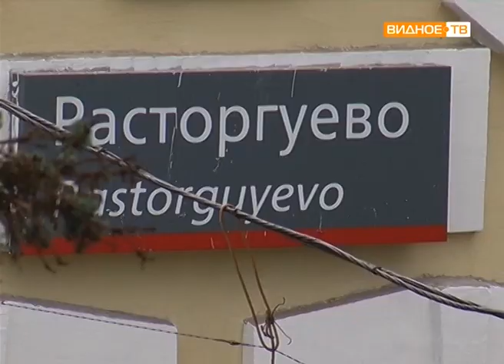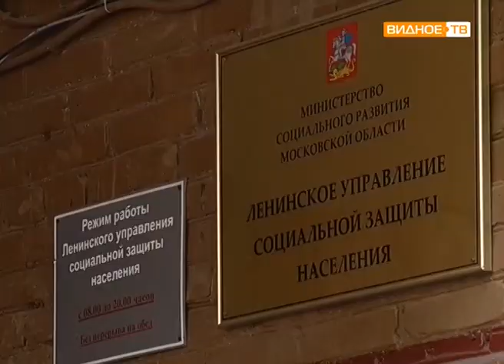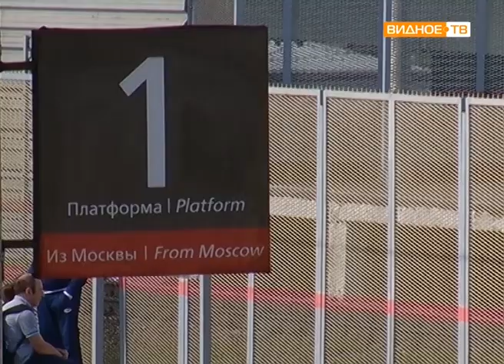"Бесплатный проезд" - льгота для подмосковных пенсионеров